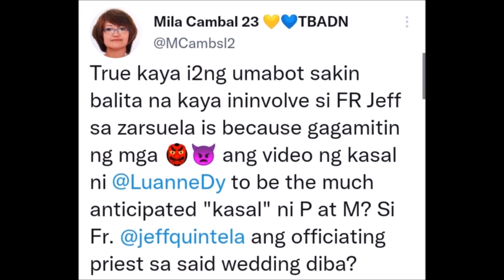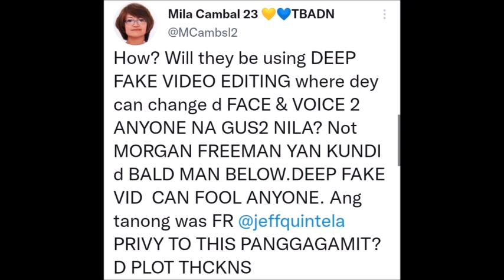kasal ng dating DABARKADS, gagamitin na rin para sirain si Alden Richards at Maine Mendoza